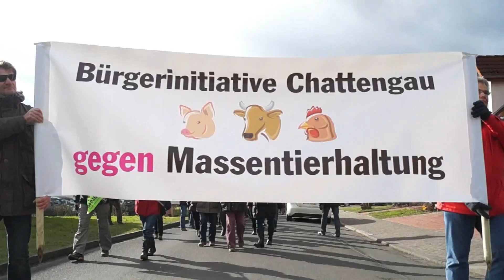Wir wollen keine Tierfabriken!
Wir wollen keine Tierfabriken! Plukon nimmt zum geplanten Ausbau der Geflügelschlachterei in Gudensberg Stellung. Die  aktuelle Schlachtkapazität beträgt  80.000 Tiere am Tag. Eine Erhöhung der Schlachtkapazität von 127,50 to auf 250 to pro Tag ist in Planung.  Dies wird als "Modernisierung" verkauft. Peter Poortinga (Vorstandsvorsitzender von Plukon) bestätigt im Video: In Gudensberg werden ausschließlich Hühner aus der Massentierhaltung geschlachtet. Bio-Hühner seien zu teuer und werden nur von "Notaren, Ärzten ..." gekauft.